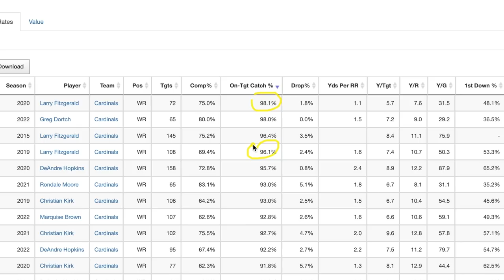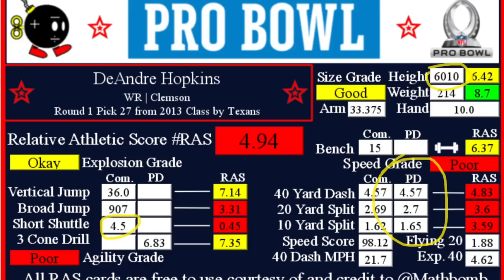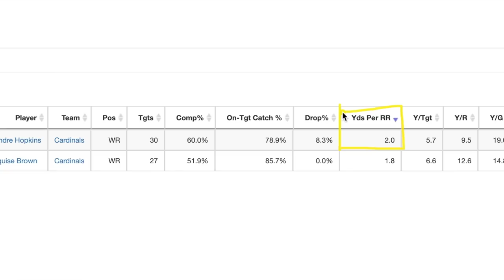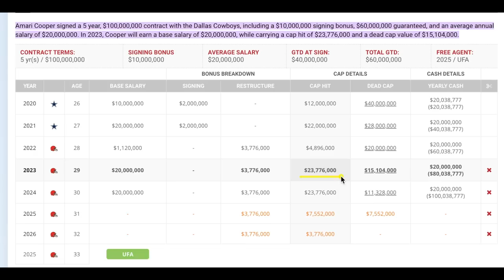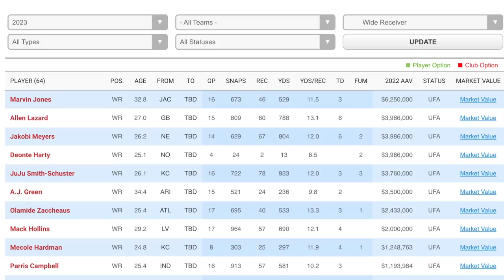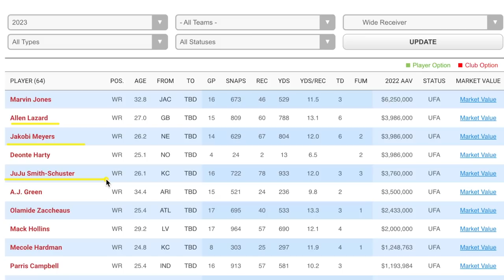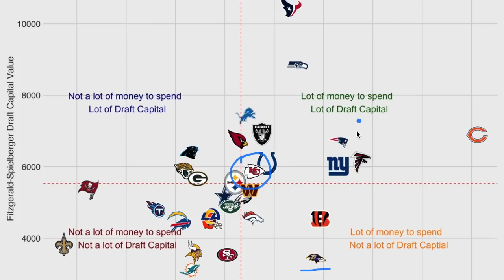What Is DeAndre Hopkins Trade Value?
With trade rumors swirling, Theo discusses DeAndre Hopkins current trade value as a WR.